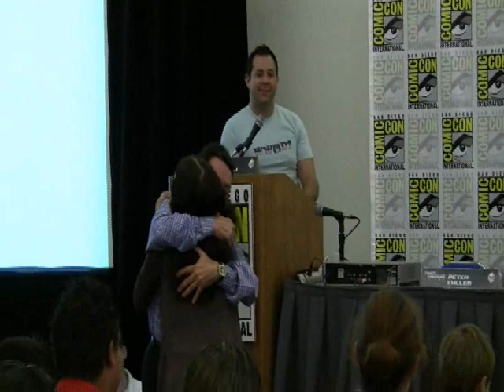San Diego Comic-Con 2010 - TF Prime panel 04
Part 4 of the "Transformers: Prime" panel from San Diego Comic-Con 2010, July 22, 2010.

From left to right: Ted Biaselli, Margaret Loesch, Roberto Orci, Alex Kurtzman, Jeff Kline, Dave Hartman, Jose Lopez, Mike Vogel, and Aaron Archer. And Peter Cullen.

Don't mind the black at the end.